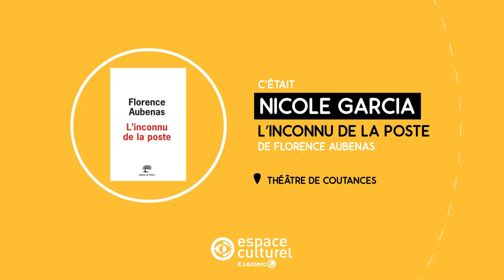Nicole Garcia : lecture de l'Inconnu de la Poste I LFDA I E.LECLERC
La culture se déconfine avec la 8ème édition du festival Culturissimo !

Nicole Garcia lit L'inconnu de la poste, de Florence Aubenas dans le cadre du festival Culturissimo 2021 sur la scène du Théâtre de Coutances.

Publié en février aux éditions de L’Olivier, le dernier livre-enquête de Florence Aubenas est l’un des événements littéraires de ce début d’année. Le 19 décembre 2008 au matin, le corps de Catherine Burgod est découvert dans une mare de sang par un client du bureau de poste de Montréal-la-Cluse où elle travaille. Elle a été tuée de 28 coups de couteau.

D’office, le meurtrier est tout désigné : on accuse Gérald Thomassin, ancien acteur prodige de Jacques Doillon, aujourd’hui marginal et toxico qui habite le village. Mais, au fil de l’enquête, deux autres suspects apparaissent, l’un qui se désigne lui-même, l’autre grâce à l’ADN retrouvé sur les lieux du drame.
Pour Culturissimo, c’est Nicole Garcia qui nous plonge dans l’histoire vraie de ce crime aux trois auteurs possibles.

➽Live Musicaux, Alliances Locales, découvertes de produits locaux, recettes, promos, évènements sportifs et culturels, interview métier : vous trouverez sur notre chaîne YouTube divers contenus qui portent les engagement de E.Leclerc.